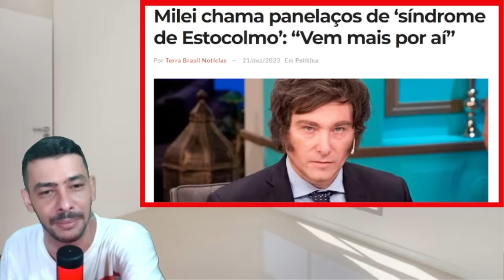URGENTISSIMO! BRASIL PRECISA DO POVO NAS RUAS O VIDEO MAIS IMPORTANTE QUEREM DESTRUIR O BRASIL!